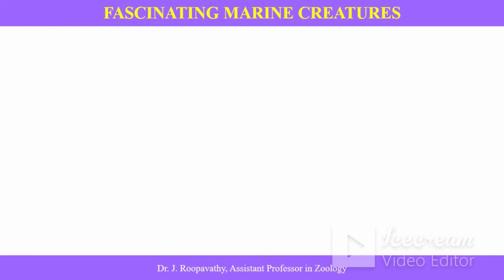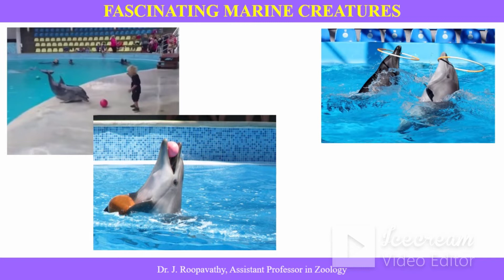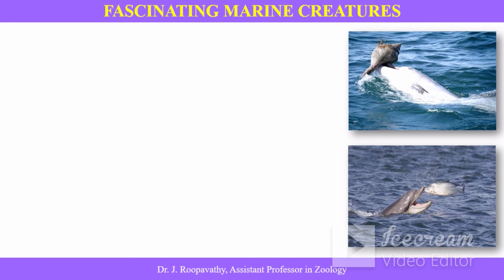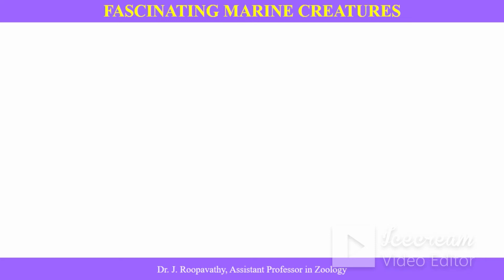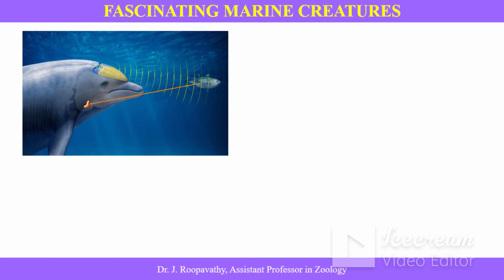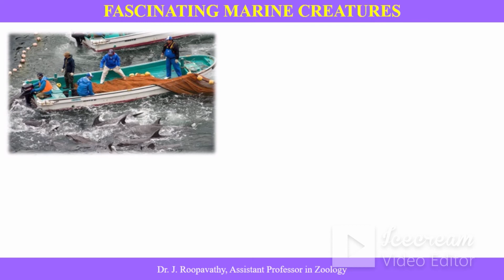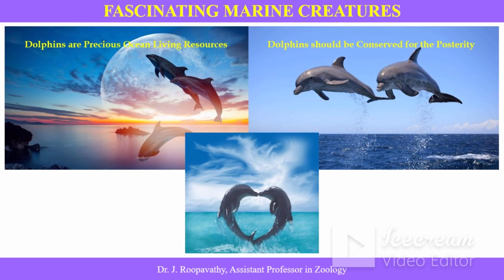கண்கவர் டால்பின்கள் (Fascinating Dolphins)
டால்பின்களை தமிழில் ஓங்கில் என்கின்றனர்.இது நீரில் வாழும் ஒரு பாலூட்டி.சுமார் 40 இனங்கள் இதில் உள்ளன.வால் துடுப்பு குறுக்கு நிலையில் தட்டையானது.அதன் நுனி கூர்மையாய்,விளிம்பில் சுழியுடையதாக இருக்கிறது . டால்பின்கள் 1.2 மீட்டர் நீளம்முதல் 9.5 மீட்டர்வரை உள்ளன.இவற்றின் எடை 40 கிலோமுதல் 10 டன்வரை உள்ளன.இவை மீன்களை உணவாக உண்கின்றன. அனைத்து டால்பின் இனங்களும் ஊன் உண்ணிகளே.இவை உலகம் முழுவதும் ஆழம் குறைவான கடல்பகுதிகளில் வாழ்கின்றன . இதன் சராசரி வயது 20 ஆண்டுகள்.

டால்பின்கள் அறிவு வாய்ந்தவை.இவை மனிதர்களுடன் நன்கு பழகுகின்றன.இதற்கு மூளை பெரியதாக உள்ளது.அதே சமயத்தில் சிக்கலான அமைப்பு கொண்டது. பாலூட்டிகளுக்கு முடிகள் இருப்பதுபோல் டால்பின்களுக்கு உடலில் முடி கிடையாது. பிறப்பதற்கு முன்பு அல்லது பிறந்த பின்பு அலகைச் சுற்றி ஒரு சில முடிகள் மட்டுமே இருக்கும்.நீரில் எளிதாக நீந்திச் செல்லும் வகையில் இதன் உடல் நீள் வடிவில் உள்ளது.சில டால்பின் இனங்களுக்கு 250 பற்கள்வரை முளைக்கும்.டால்ஃபின்கள் தங்கள் தலைக்குமேல் ஒரு உறிஞ்சும் துளைமூலம் மூச்சு விடுகின்றன.இதன் மூச்சுக்குழாயானது மூளையின் பின்புறம் உள்ளது.

டால்பின்கள் பகுத்தறிவோடு வாழும் விலங்கு என ஆராய்ச்சியாளர்கள் கூறுகின்றனர்.மனிதனிடம் பழகும் நாய்,யானை போன்ற விலங்குகளைப் போலவே டால்பின்களும் மனிதனிடம் நெருக்கமாக பழகுகின்றன.கடல் டால்பின்களை பயிற்சியளித்து மனிதர்கள் பயன்படுத்துகின்றனர்.அமெரிக்காவில் டால்பின்களை உளவு பார்க்கும் பணிக்கும் பயன்படுத்துகின்றனர்.

டால்பின்கள் சோனார்(Sonar Sensesense) எனப்படும் ஒலியலைகளை கிரகித்துக்கொள்ளும் தன்மையைக் கொண்டுள்ளன.குறிப்பாக நீரில்வாழும் பாலூட்டிகளில் டால்பின்களுக்கு மட்டுமே இந்த சிறப்பான பண்பு உண்டு.ஒலியலைகளை உணர்வதன் மூலமாகவே இவை இரையைத் தேடுகின்றன. டால்பின்களால் 2 லட்சம் ஹெர்ட்ஸ் அளவுக்கான அல்ட்ராசோனிக் ஒலியலைகளை ஏற்படுத்த முடியும்.இதற்கு காரணம் இவைகளுக்கு பார்வைக் குறைபாடு உள்ளது.ஆகவே இக்குறைபாட்டை ஒலிகள் மூலமாகவே டால்பின்கள் தவிர்க்கின்றன.மனிதர்களின் காது 18,000 ஹெர்ட்ஸ் அளவுக்கே கேட்கும் சக்தியைப் பெற்றுள்ளன.ஆனால் டால்பினின் கேட்கும் சக்தி மனிதர்களைவிட 10 மடங்கு அல்லது அதற்கு மேற்பட்ட அளவில் உள்ளது.

ஒவ்வொரு டால்பினும் தனித்துவமான சமிக்கை ஒலியை எழுப்புகின்றன . மனிதர்களின் கைரேகையானது ஒவ்வொரு மனிதனுக்கும் வேறுவேறாக இருக்கும் . அதுபோலவே டால்ஃபின்கள் சமிக்கை ஒலியும் வேறுபாடுடன் தனித்தன்மை கொண்டதாக உள்ளது.